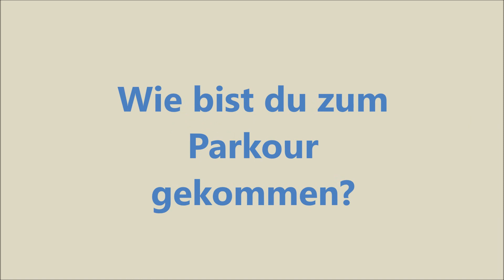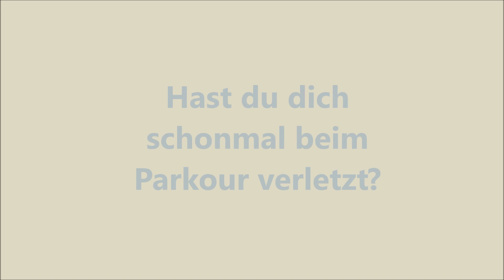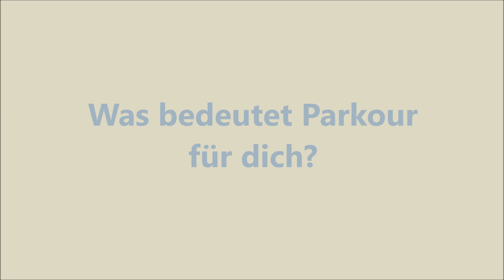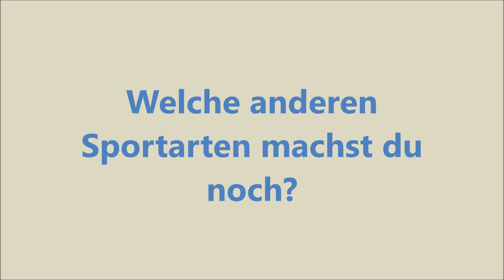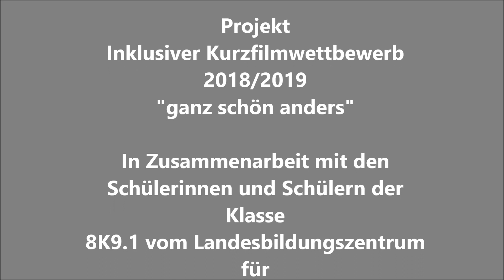51 Interview Janis Geiger - LBZH Braunschweig mit Ricarda Huch Schule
Dieses Video ist ein Wettbewerbsbeitrag im Rahmen des Kurzfilmwettbewerbs „ganz schön aufregend“. Ein Projekt für Inklusion, gegen Ausgrenzung der 8.-10. Jahrgangsstufen aller Schulformen in Niedersachsen. Der Schüler*innen-Film mit den meisten „Klicks“ und „Likes“ gewinnt den Publikumspreis. Das heißt, er wird automatisch bei der großen Film-Gala am 3. April 2019 um 11 Uhr im Astor Grand Cinema gezeigt.

Kommentare: Für viele Schüler*innen ist es der erste Film, den sie selbst gedreht haben oder in dem sie mitgespielt haben. Also: Alle freuen sich über Kritik, positive natürlich am meisten. Aber auch negative Kritik kann, wenn sie konstruktiv ist, weiterbringen. Abfällige Bemerkungen oder gar Beleidigungen gehören allerdings nicht in einen Kommentar und werden von uns gelöscht. Danke.

Wichtiger Hinweis: Vorsorglich weisen wir daraufhin, dass eine Manipulation der Video-Aufrufe mit Hilfe von Online-Diensten nicht nur gegen das Fairplay unseres Wettbewerbs, sondern auch gegen die Nutzungsbedingungen von YouTube verstößt. Falls wir Manipulationen feststellen, behalten wir uns vor, das Video zu löschen und vom Wettbewerb auszuschließen.